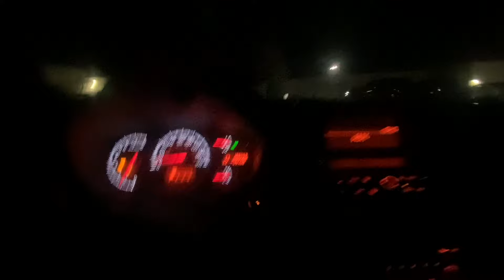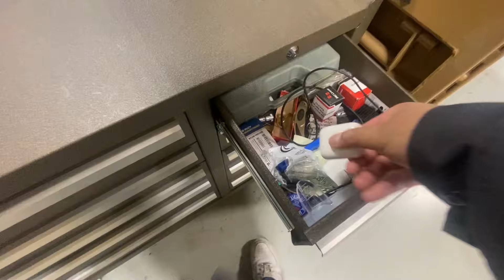Working on the 3000gt VR-4!